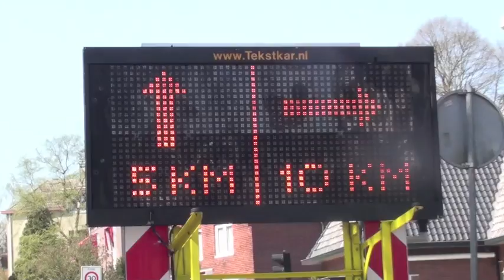Sfeerverslag Nike Hilversum City Run 2010